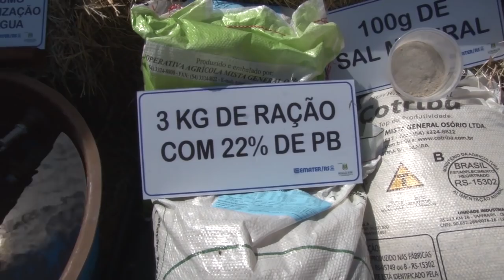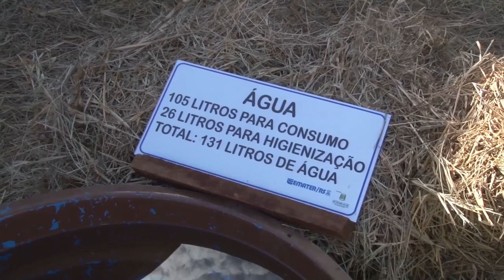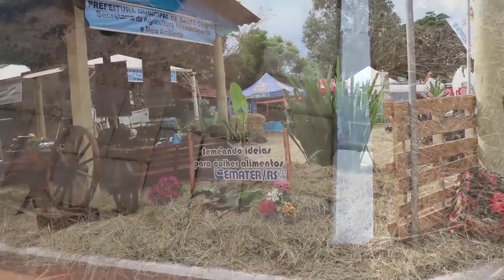Rio Grande Rural #1062 21/04/19 2º bloco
Abertura Oficial da Collheita da Noz Pecã é realizada em Cachoeira do Sul

Maior produtor de noz pecã do Brasil, Cachoeira do Sul, vai introduzir a fruta na alimentação escolar do município. O anúncio foi realizado pelo prefeito durante Abertura Oficial da Colheita da Cultura. (Taline Schneider/Paulo Carneiro)

Negócios e soluções criativas e tecnológicas na Expoagro em Santo Cristo-RS
Você sabia que plantar tomates em vasos pode ser uma opção interessante? Conhece os cuidados necessários para a escolha de mudas de árvores a serem cultivadas em calçadas públicas? E as vantagens da secagem e armazenagem de grãos na propriedade? Algumas das respostas a essas perguntas puderam ser conferidas no espaço da Emater e da Coordenadoria Municipal da Agricultura e Meio Ambiente na Expoagro em Santo Cristo. E a gente traz para o Rio Grande Rural para que você também possa conferir. (Deise Froelich/Jose Schafer)

Programa #1062